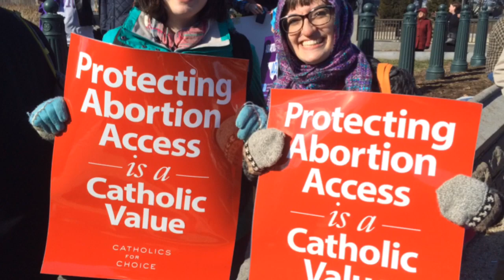Both sides in the abortion debate, outside Supreme Court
Activists and officials who support abortion rights -- and others who oppose them -- spoke their minds outside out the U.S. Supreme Court, while the court heard a potentially pivotal case from Texas inside.